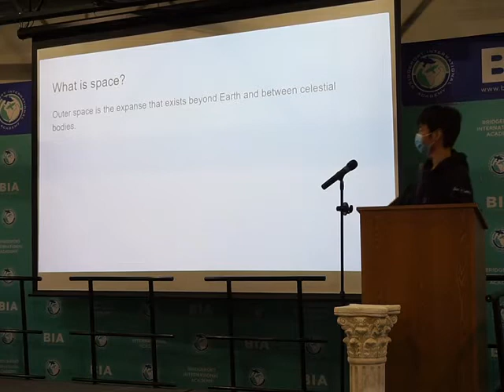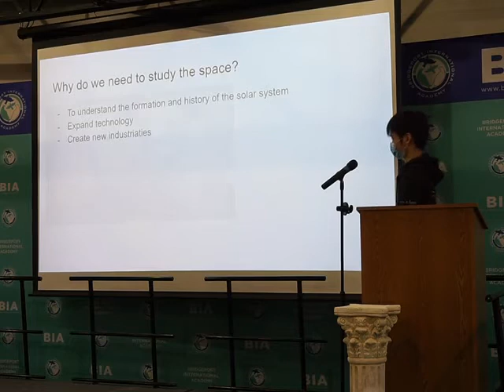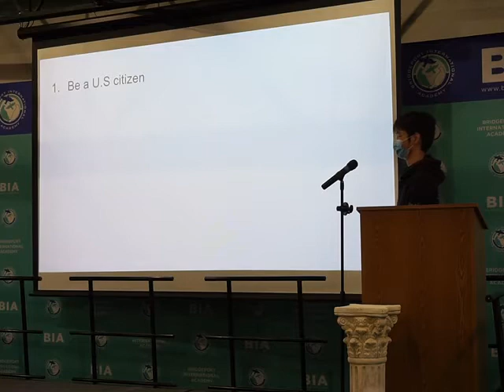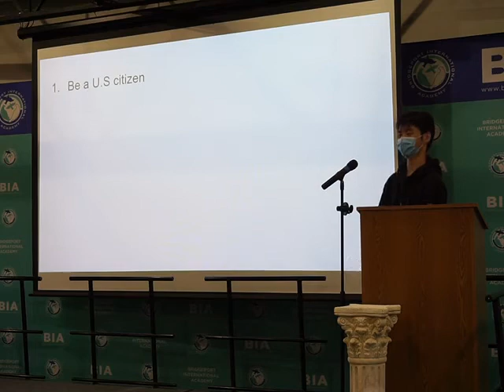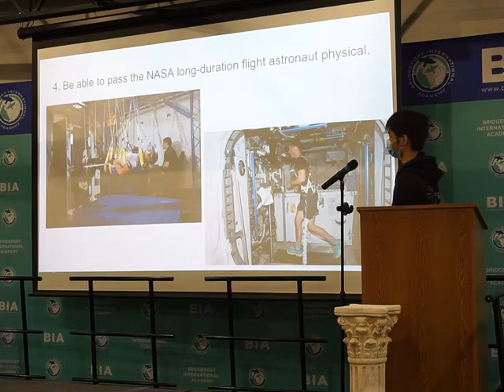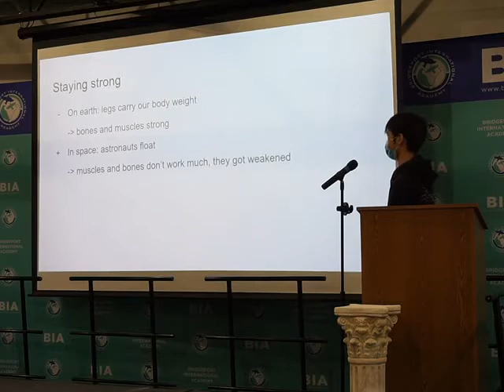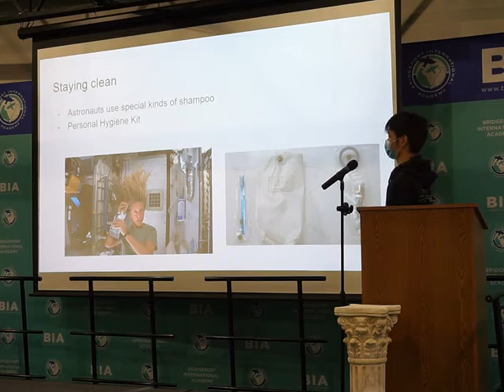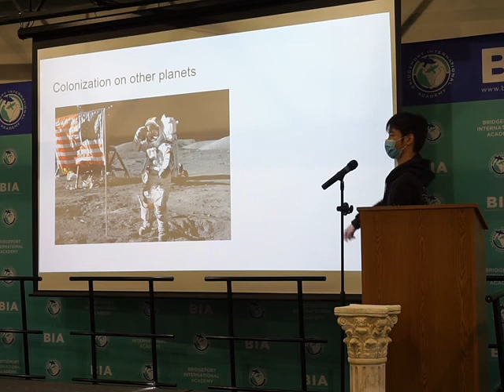Space and Astronauts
Genius hour presentation on space on how to be an astronaut in BIA's Biology Class